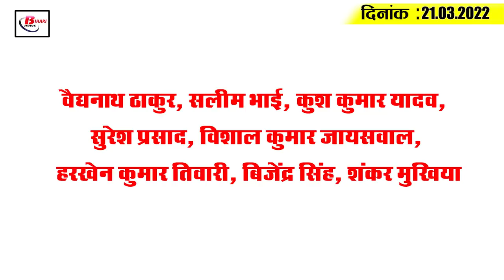Get Today Bihar Evening breaking news of 21th March. 2022 on Bihar diwas, Bihar Matric result,JDU.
Get Latest today Bihar evening news of  21th March. 2022 on Bihar diwas, Kendriya Vidyalaya, Bihar Matric result, Vikramshila University,

1. Preparations are in full swing for Bihar Diwas

2. In The Month Of March Itself The Mercury  Crossed 40

3. The outbreak of the third wave of Corona is over.

4. Date of enrolment in KendriyaVidyalaya extended

5. On the occasion of BiharDiwas, you will get to see this special at Gandhi Maidan.

6. 100% off on land registry

7. Students of class  12  can file their objections by March 31.

8. Gold coins found in this village

9. If you are also unemployed, you can get Rs 1000  per month.
10. The process of the seventh phase of teacher placement has been initiated

11. Once again the issue of VikramshilaUniversity raised in the Lok Sabha

12. The results of the tenth may come in this week of April

13. Congress legislature party leader takes a dig at Nitish government

14. Tej Pratap Yadav once again took on Jagdanand Singh

15. ICC gives a big blow to bcci

Baidyanath Thakur, Salim Bhai, Kush Kumar Yadav, Suresh Prasad, Vishal Kumar Jaiswal, Harkhen Kumar Tiwari, Bijendra Singh, Shankar Mukhiya

Whether the  scheme of giving Rs 1,000 per month to the unemployed is proving to be beneficial or not